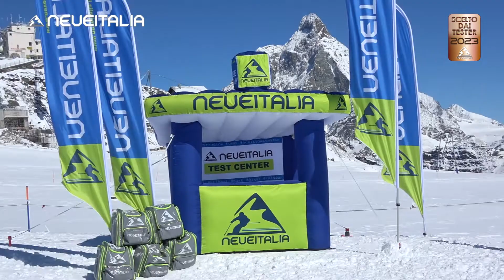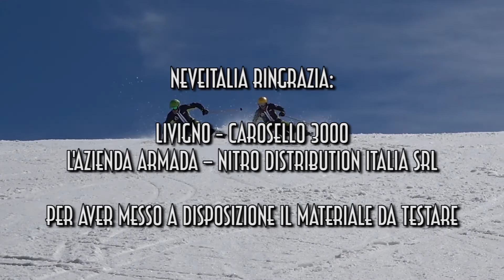Armada Locator 104 - NeveItalia Ski-Test 2022/2023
Lo sci freeride per backcountry di tutti i giorni, in ogni condizione.
Il partner perfetto per il backcountry è qualcuno che è pronto a tutto e non ti deluderà mai indipendentemente dal fatto che le condizioni siano sempre, apocalittiche o qualcosa nel mezzo...